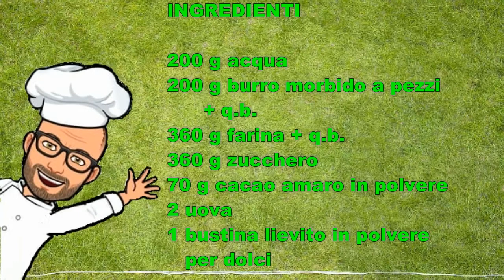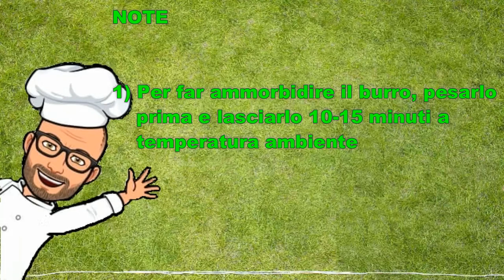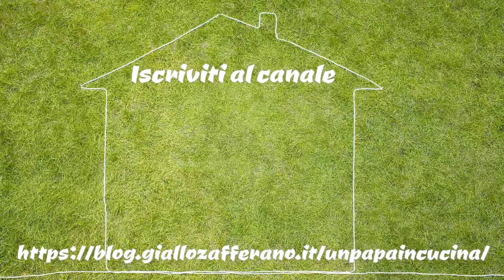Torta semplice al cioccolato ricette Bimby Tm6 Tm5 Tm31 Tm21 Thermomix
La torta semplice al cioccolato Bimby, come dice stesso il nome, è una torta semplice e veloce da preparare. Nell'impasto è presente acqua al posto del latte, quindi è anche leggera
Questa ricetta è una ricetta originale Bimby Tm6 Tm5 Tm31 Thermomix.